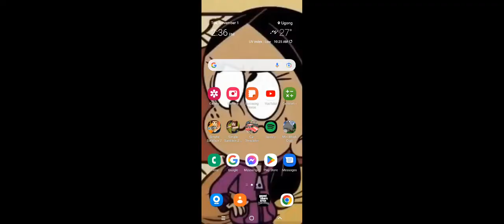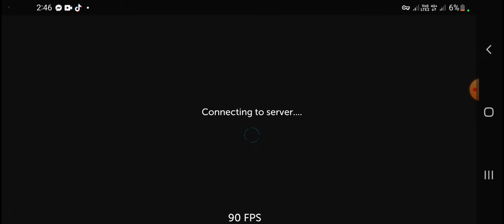Simple Sandbox 2 Awful Server (WARNING THIS VIDEO IS VIOLENCE AND BAD LANGUAGE FOR KIDS 1 - 6 AGE!)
bnnnb